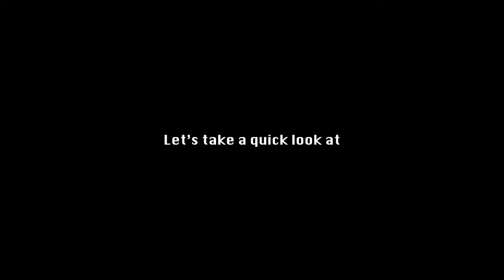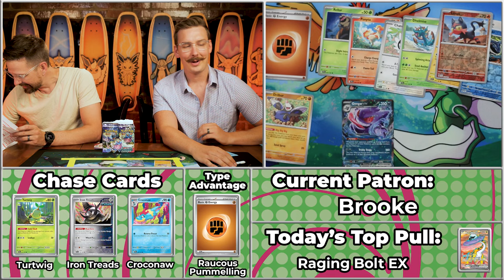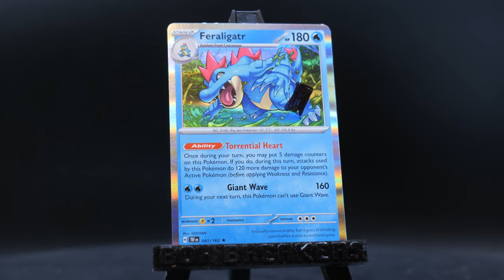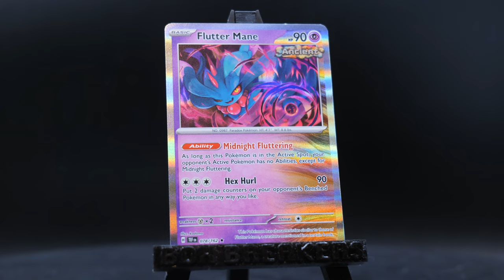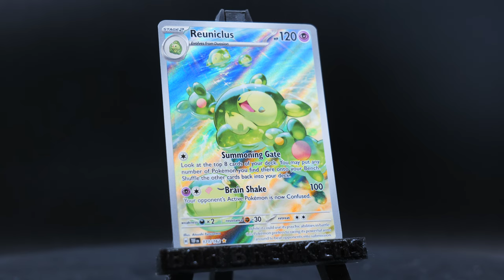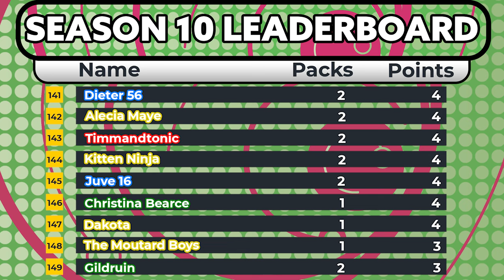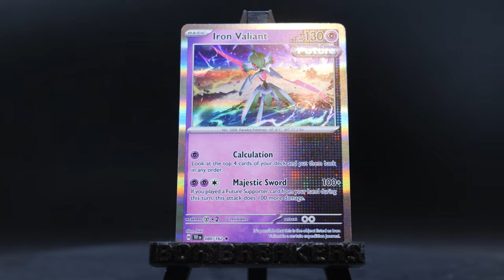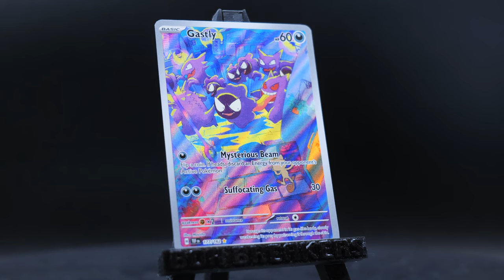Holy Feraligatr Batman!! | Carlin Brother Box Breakers S11E10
The Game is simple.. we open the packs:
This week J draws on like... a lot of cards.